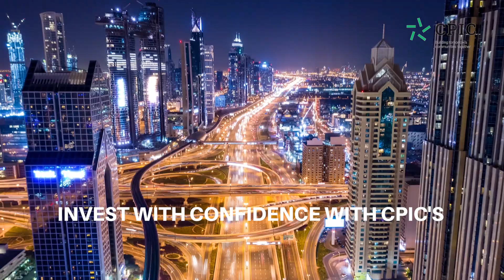Introducing Business Bay: Residential Apartment Tower Plots in Gwadar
Now, owning a luxury apartment tower to enhance your lifestyle and live lavishly has been made affordable in the heart of Gwadar at Business Bay – a place where you can work, live and play. Located within International Port City, the only community in Gwadar with a designated business district and only 6 Miles away from Zero-Point, the Centre of Gwadar. Become part of the lucrative Gwadar property market to take advantage of attractive rental returns and capital appreciation.

● Buy a plot from only £6,499*
● 80 Square Yards Plots (Ground + First Floor + Second Floor)
● GDA APPROVED - NOC NO. 74/07/HS/GDA(B)

Part of International Port City, the first major community in Gwadar’s private sector to have completed development works and handed over plots to their valued clients.

Be a part of the future by appointment only. Contact your agent today!